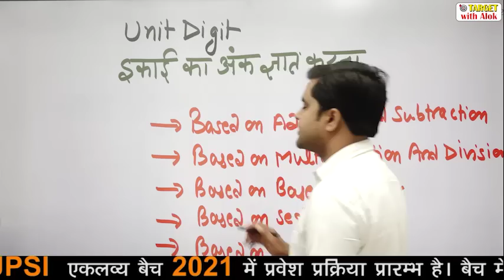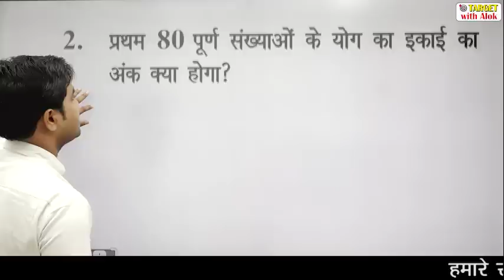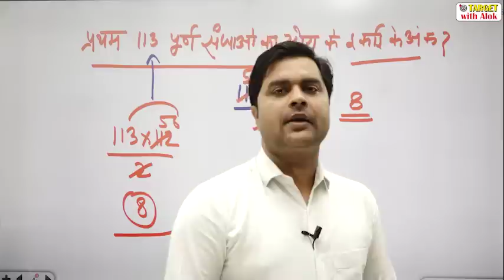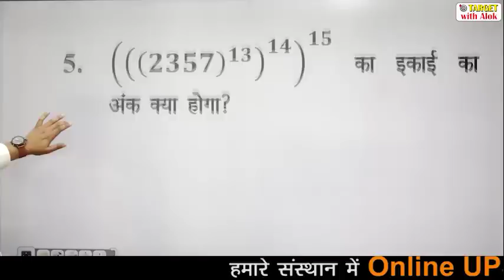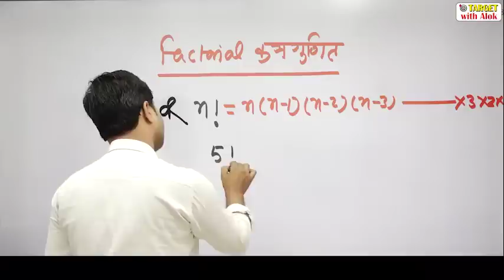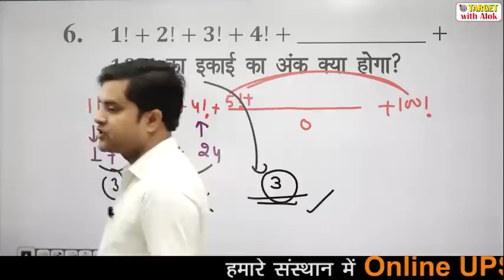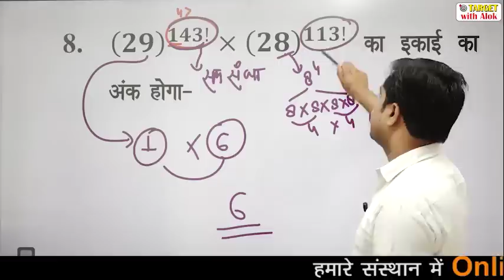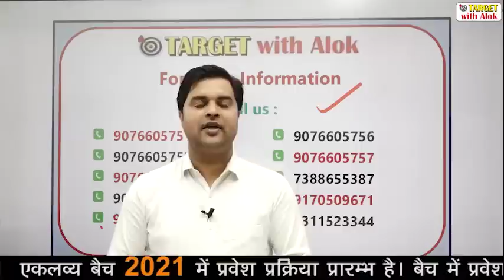UPSI 2021-एकलव्य बैच || Maths || Unit Digit, एक से बढ़कर एक सवाल || Sandeep Tiwari